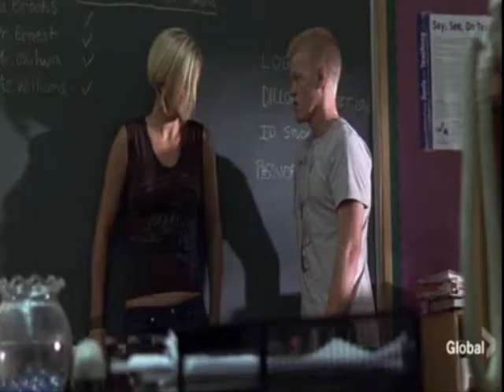Good Enough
Tyra and Landry from Friday Night Lights